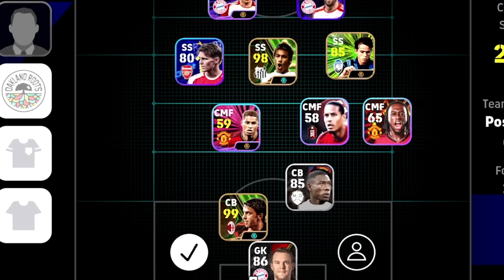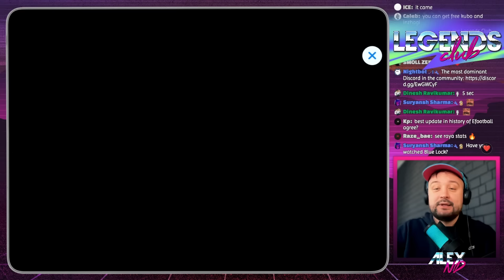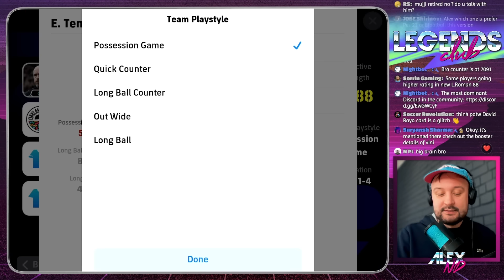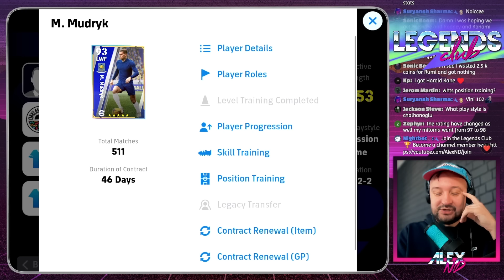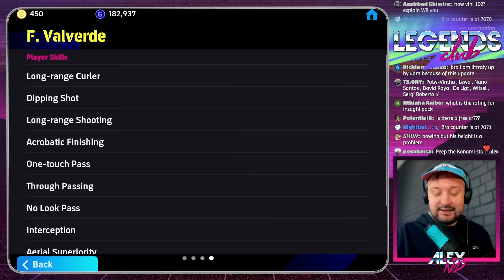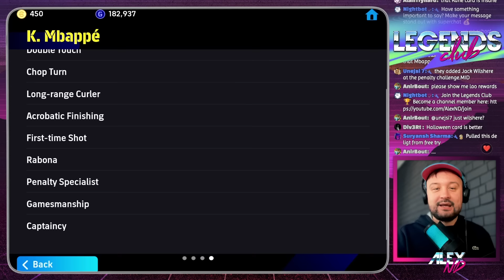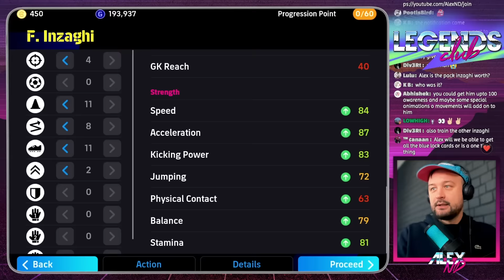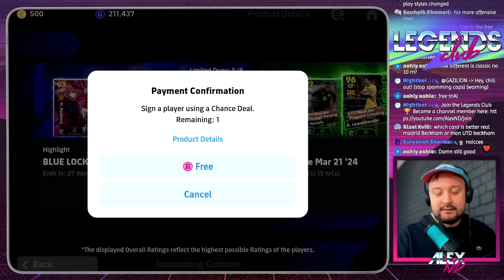10 NEW & HIDDEN features in v3.4 update + free players | eFootball 24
eFootball 2024 mobile / console video guide for update v3.4 featuring new blue lock collaboration cards of Inzaghi, Rashford, Garnacho, Kane, free Odegaard, Gundogan and new features like customizing formations for mobile, adding position boosters, new celebrations of Bellingham, Maddison, Rashford and more, new kits, names on most of the kits, manager boosts of Guardiola (Roman) and more. Great beginner-friendly update, amazing opportunity to build a team from scratch in no time with all the free featured and boosted cards.

Timestamps for convenience

0:00 intro
0:50 new celebrations of Bellingham, Maddison, Rashford
1:40 adding friends
2:15 reacting to season 5 update v3.4 trailer
4:14 new daily pen game challenge rewards (ft Wilshere)
5:35 new Pep manager boost explained
8:34 position boosters
10:00 Bluelock manga cards pack opening
10:50 free Blue Lock Inzaghi vs 1500 coins Blue Lock Inzaghi
11:40 new POTW and UCL POTW packs review and pack opening
15:57 classic no 10 nominating contract pack review and pack opening
18:40 new kits, names on kits and gameplay updates
20:30 final thoughts

Just like a box of chocolates, you never know what you gonna get in my video, be it a player review featuring some online gameplay, best players training guide, build & points progression, booster epic show time POTW p2w pack opening, best new formations for Long Ball Counter, Possession, Quick Counter, Out Wide playstyles, latest update details or tutorial how to get free coins.

Most effective skill moves & tricks in eFootball 24 Mobile. Freekicks, passing, shooting, dribbling, scoring, attacking, defending tutorials and tips for beginners
All News, Epic tricks to get featured, trending and Legendary Epic Big Time players, best ways how to get free coins, GP and ePoints in eFootball 2024 Mobile

I play eFootball24 mobile on iPad Mini 5 Gen (60fps and high graphics)